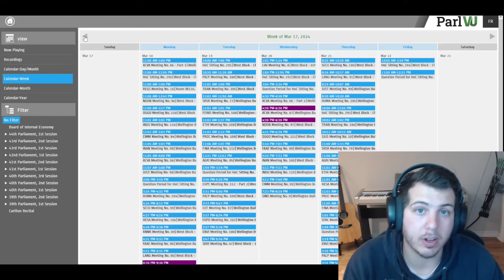Minister APPROVES of Fraudulent behavior....please FIRE these people....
What do you guy's think about this?